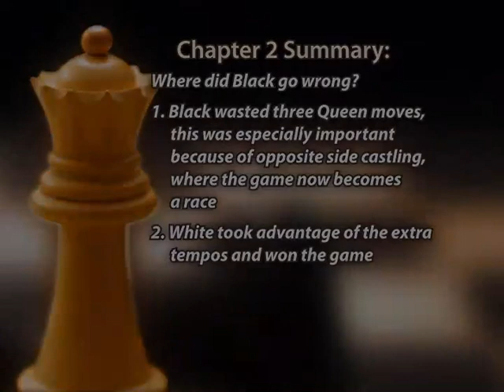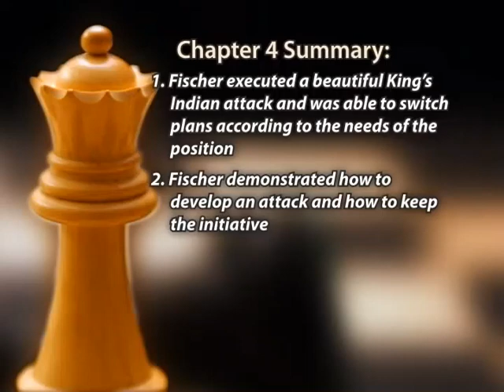Winning Chess the Easy Way Volume 5 by Susan Polgar [Trailer]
Bobby Fischers Most Brilliant Games and Combinations

Susan Polgar will share with you her personal knowledge of Bobby Fischer. Susan answers some of the questions everyone wants to know like who would have won the Fischer - Karpov match in 1975; the impact Fischer had on chess; what she learned from Bobby and how he compares with today's best. Susan will also take you through 10 highly instructive chess games and combinations. So let one World Champion take you through another World Champion's timeless masterpieces, which will certainly enhance your chess knowledge and ability.

Donald Bryne – Fischer 1956
One of Bobby’s most famous games ever

Fischer – Robatsch 1962
Attack with opposite side castle

Robert Byrne – Fischer 1963
How to develop and then open the position, and use the inaccuracies of your opponent

Fischer – U. Geller 1968
King’s Indian Attack, making a plan, open files

Fischer – Tigran Petrosian 1971
Isolated pawn
In this game Bobby Fischer showed his versatility by playing a superb positional game. He exploited blacks weaken isolate d pawn; open files penetrated to the 7th rank and activated his King. This game further demonstrated that Bobby was not only a great tactical player but a great positional one also.

Bobby Fischer’s Greatest Combination
Isolated pawn

Letelier -Fischer 1960
Fischer -Benko 1963
Fischer-Myagmasuren 1967
Fischer-Shocron 1959
Spassky -Fischer 1972